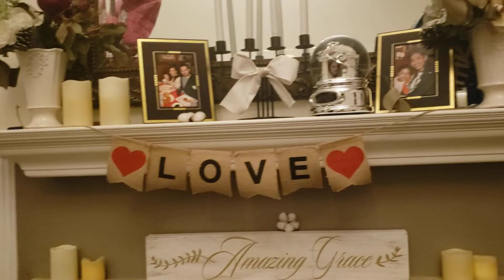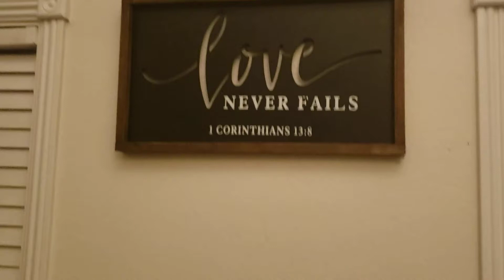Have I Told You Lately by Dean Hayek Feb 2022